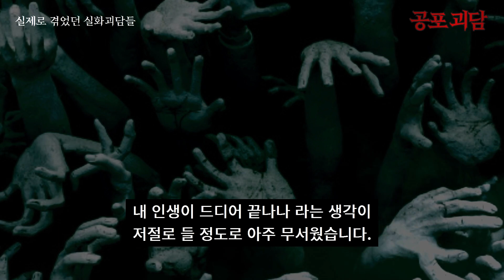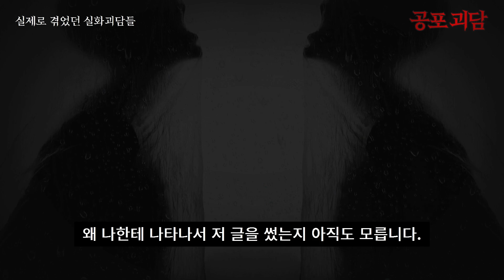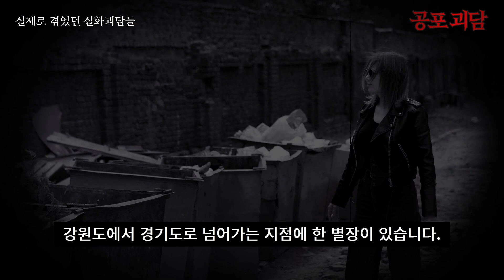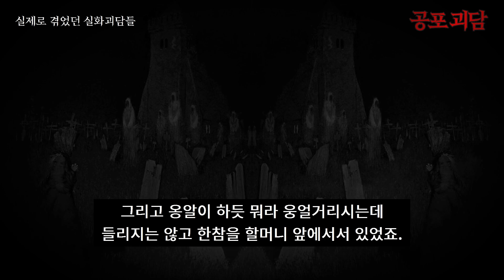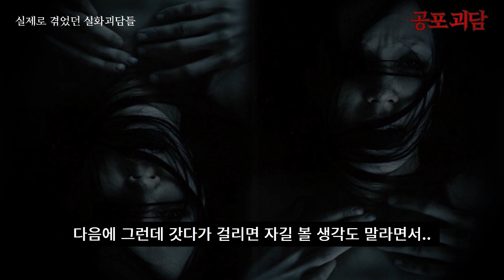[무서운이야기] 야근을 하고 집에 돌아오는 길에 목없는 귀신을 보았다, 터가 좋지 않은 별장